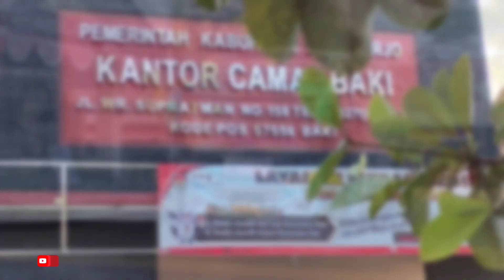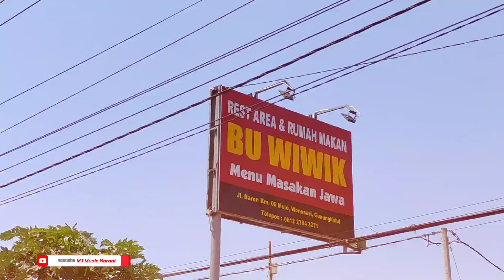PKK Kec. Baki Explore Pantai Drini Gunungkidul // Yana Tour & Travel